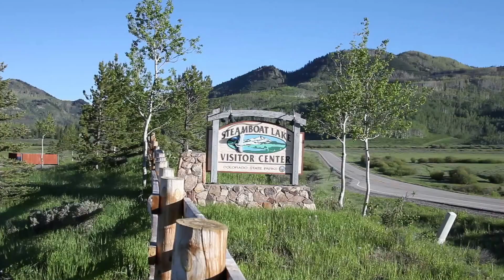58605 County RD 62 Clark Colorado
If beauty and serenity are what you are looking for in a house, then look no further. The views and landscape surrounding this masterfully crafted log home will leave you breathless. This 4 bedroom, 2 ½ bath custom log home sits on 35 acres in a stunning area of north Routt County.